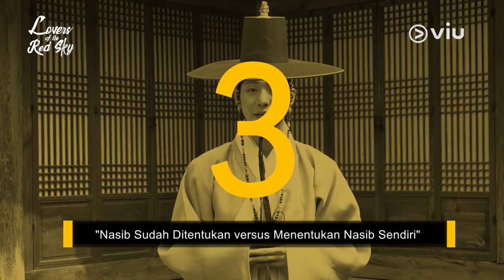Quiz - Ahn Hyo Seop | Lovers of the Red Sky | Viu Indonesia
Kurang afdol rasanya kalau udah nonton Lovers of The Red Sky tapi ngga kenal sama pemainnya. Yuk, tonton wawancara singkat bareng Ahn Hyo Sub biar lebih kenal sama aktor keren satu ini~